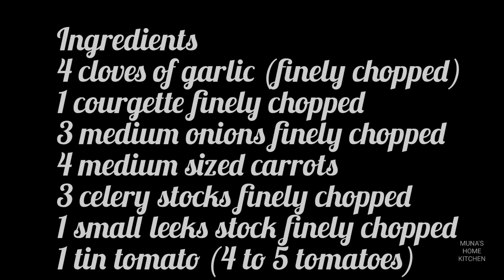Vegetables pasta/vegetable pasta sauce/pasta/pasta sauce